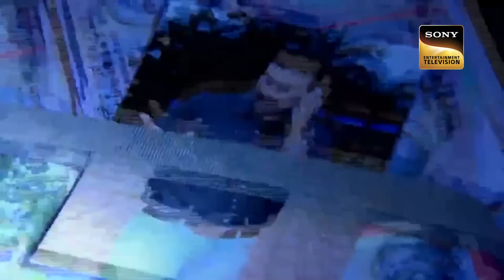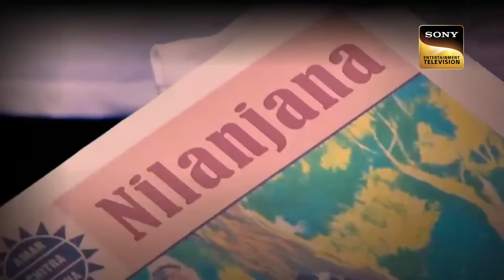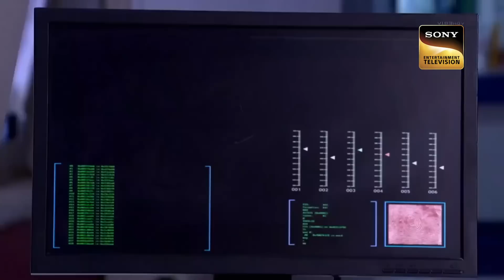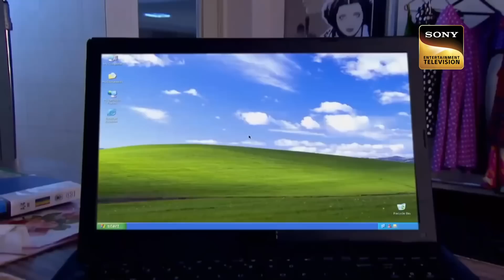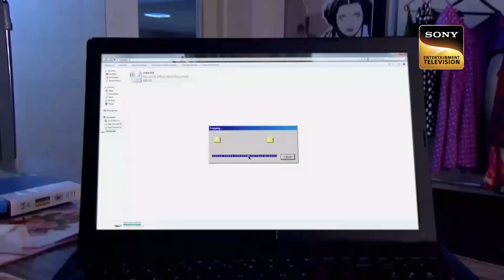Singham Helps Team CID In Revealing The Truth About DCP Chitrole | CID Shocking Crimes | सीआईडी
Singham breaks the bones of the man who fired on the CID. He helps team CID to find out a gang of goons. He has proof that shocked the team. DCP Chitrole is there in a video, and he is involved with a gang that does illegal work. What will be team CID do now?

Producer: Brijendra Pal Singh
Guest: Ajay Devgn